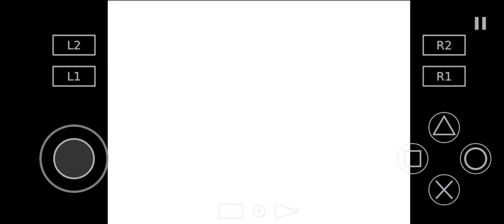Shin Megami Tensei Nocturne Episode 9 Spiro VS Hell Biker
Hiii Guy's I'm challenging this Fiend Ghost Rider in Shin Megami Tensei I thought I'll be wipe out but I made it ✨ Well hope you guys enjoy this video